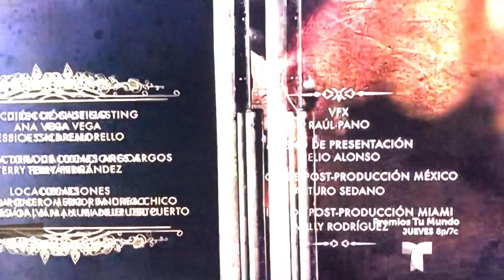El señor de los cielos 5 capítulo 46 3/6